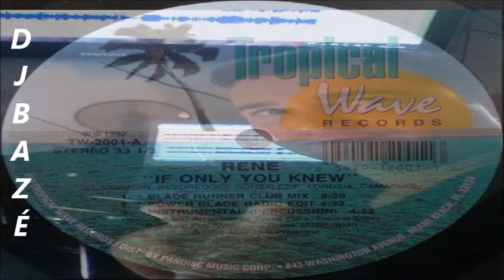René ‎-- If Only You Knew (Remix By Deejay Bazé)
FREESTYLE MIX